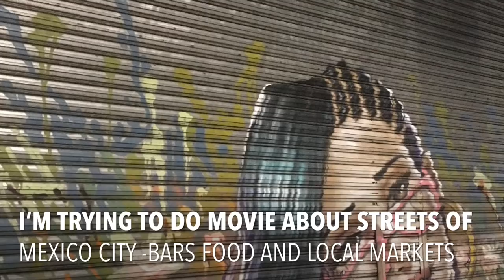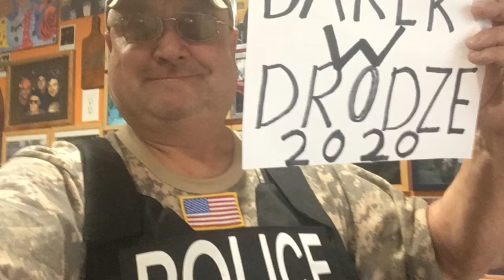Mexico streets promo 2020 - ulice Mexico City 2020 promo